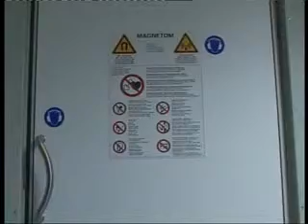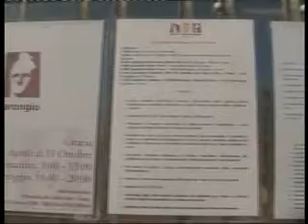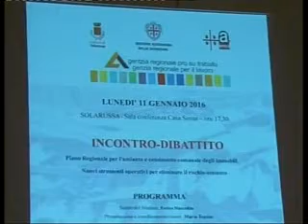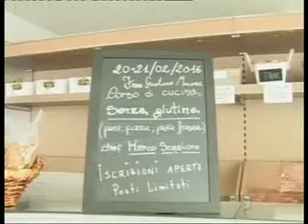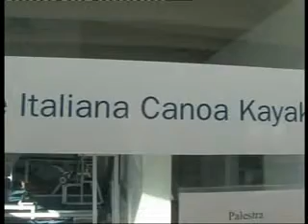TELEGIORNALE DEL 14 GENNAIO 2016